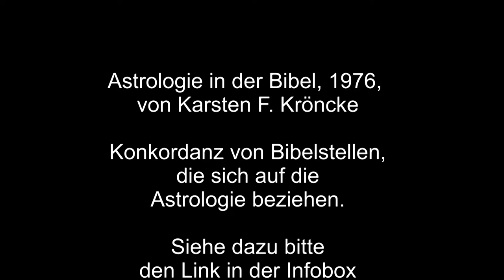ASTROLOGIE IN DER BIBEL